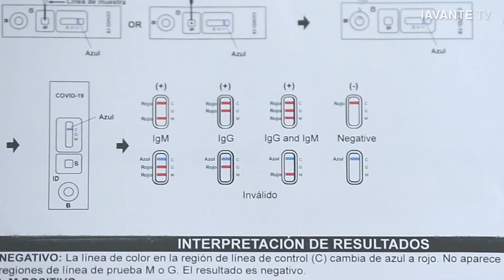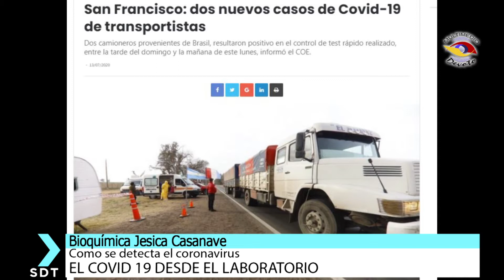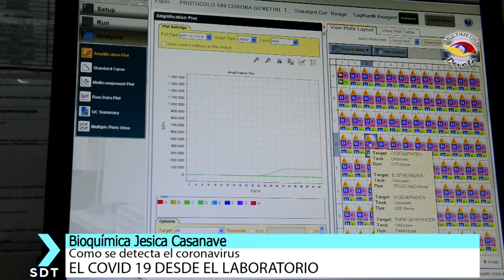Bioquímica Jesica Casanave: El coronavirus desde el laboratorio, responde a todas las preguntas